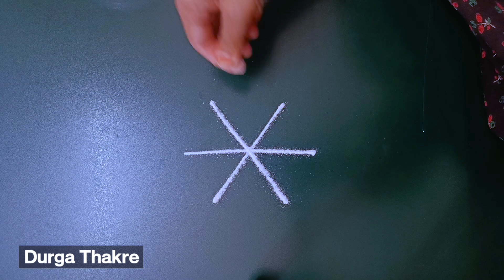दररोजसाठी3 छोट्या सुंदर ठिपक्यांच्या रांगोळ्या सोप्या मनमोहक | Best daily Rangoli Kolams easy latest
Diwali rangoli
pongal rangoli
pongal rangoli designs
Sankranthi designs
Easy rangoli for sankranthi
pongal designs
Latest rangoli for sankranthi
Margazhi kolams
best kolangal
easy rangoli designs
Tipkyanchi rangoli
              🌸 Thanking you 🌸
         with a lots of love & respect…
                    ~Durga Thakre